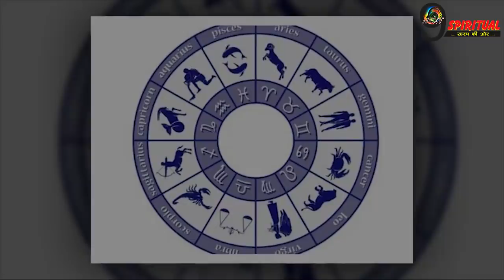ये 2 राशि हो जाएं तैयार - बरसने वाला है इनके जीवन में धन, हर सपने इनके अब हो जाएंगे साकार